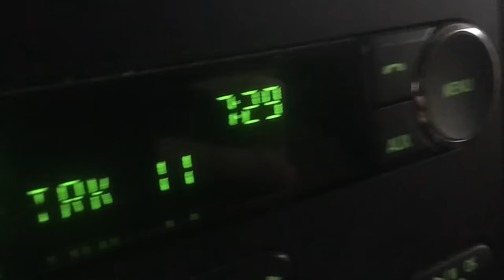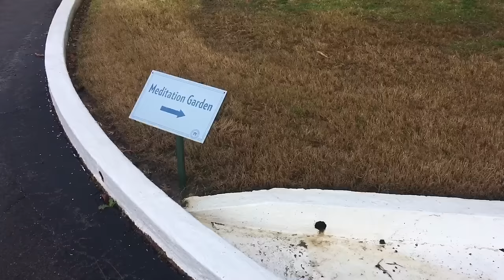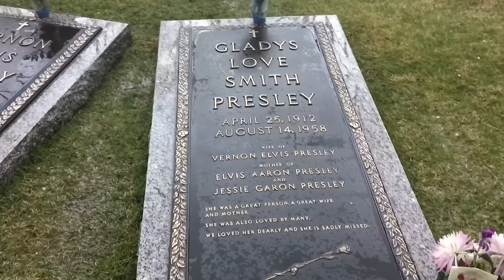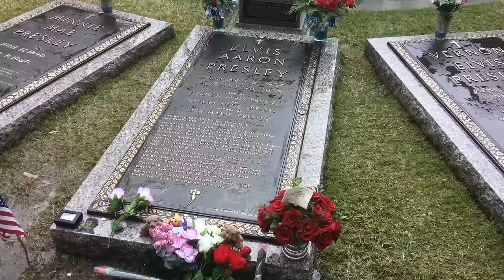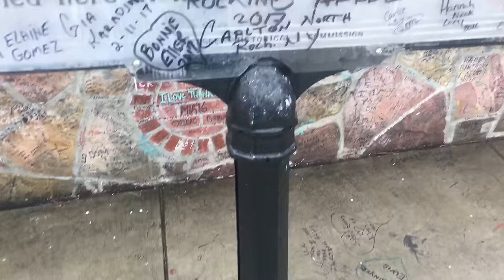TDW 1705 - Original Grave Of Elvis Presley